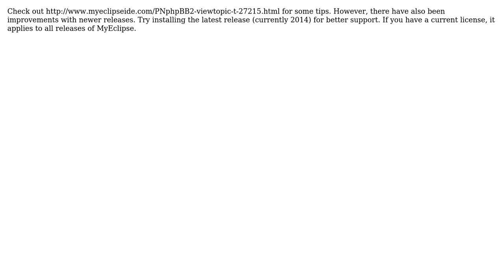MyEclipse Enterprise Workbench 10 is really very very slow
With thanks & praise to God, and with thanks to the many people who have made this project possible! | Content (except music & images) licensed under CC BY-SA | Music | Images & others | With thanks to user Tony Weddle user Joe and the Stack Exchange Network Trademarks are property of their respective owners. You are responsible for your own actions.